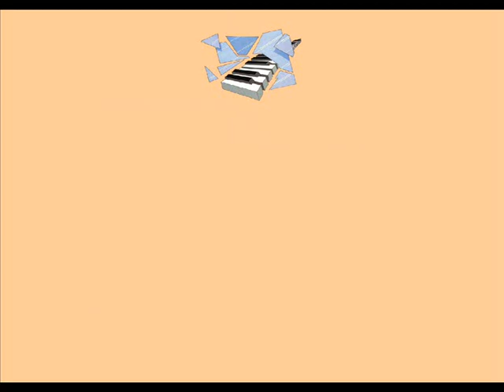Lydia - Do You Still Love Me 'Extended Mix' (1994) LQuality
Another SoulWeekenderRadio fav that made it to the top 500.. Available